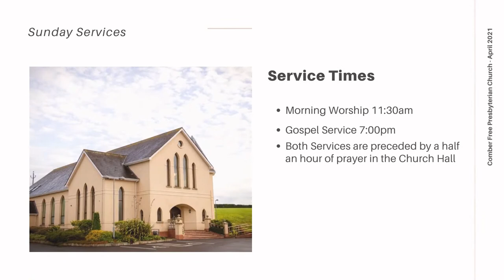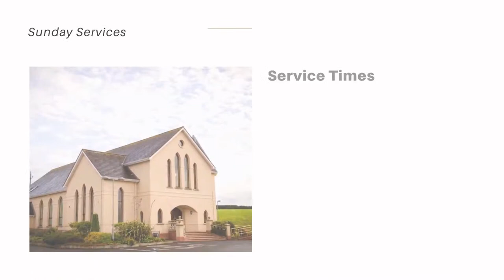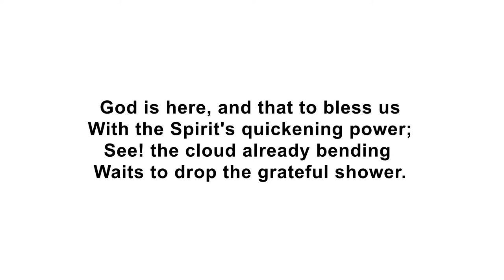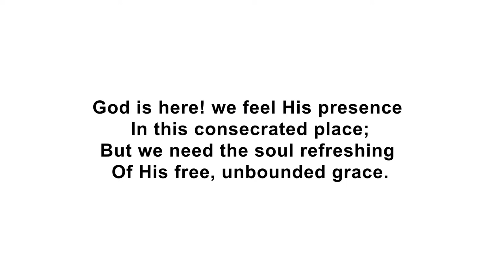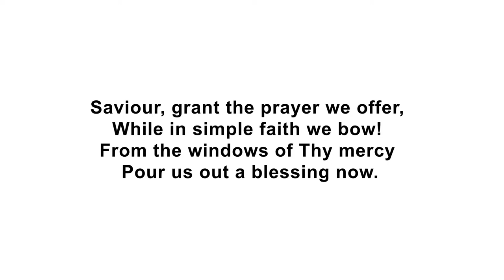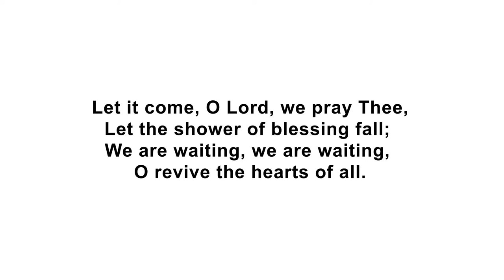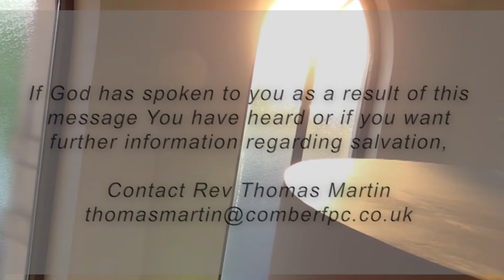A Powerful Incentive to Pray- Rev Thomas Martin